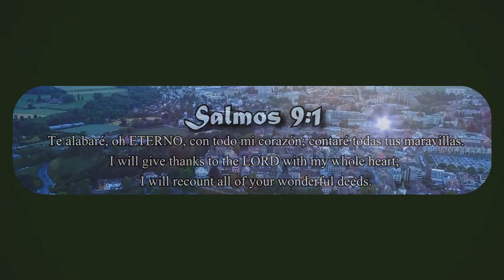"GRANDES MARAVILLAS" presenta Lake Genenva en Suiza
El lago Lemán, también conocido como el lago de Ginebra1​ (en francés: Lac Léman o Lac de Genève), es el mayor lago de Europa Occidental. Se encuentra situado al norte de los Alpes, entre Francia (orilla sur) y Suiza (orilla norte incluyendo los extremos occidental y oriental).
Las riberas del lago Léman, el 8 de abril de 1991, fueron declaradas sitio Ramsar2​ (n.º ref. 519) (un área de 1915 ha.)